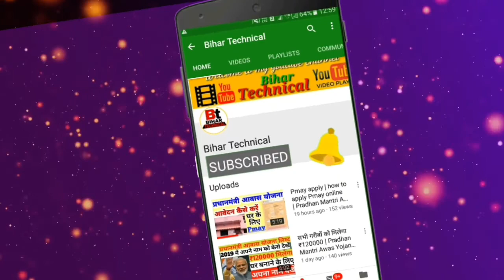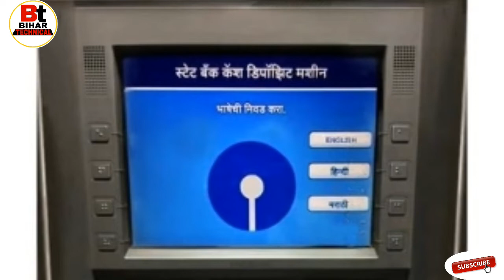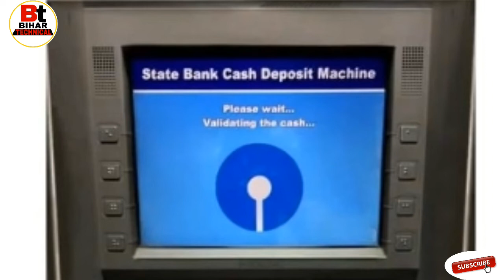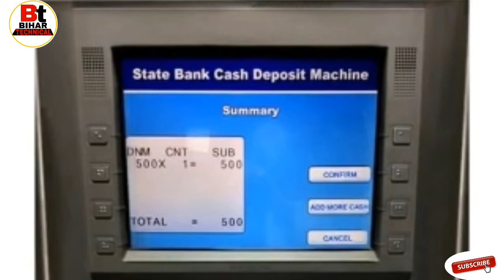How to cash deposit in atm machine, | Atm machine se paise jama kaise kare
Welcome to Bihar technical,
दोस्तों आज आप सभी को बताने वालों की एटीएम मशीन से पैसे को अपने अकाउंट में कैसे जमा करते हैं

हमारी कुछ अपलोड वीडियो-

Your queries-
How to cash deposit in atm hindi,
Atm se paiae jama in hindi,